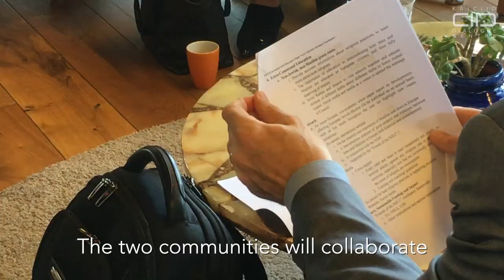Introducing the European Muslim Jewish Leadership Council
The MJLC was founded to serve the need to free religious people and religions from prejudice, false claims, attacks, and violence. The Council is chaired by Rabbi Pinchas Goldschmidt, Chief Rabbi of Moscow, and Mufti Nedzad Grabus, of Slovenia, and facilitated by the Vienna-based International Dialogue Centre (KAICIID), which supports interreligious platforms for dialogue in Africa, Asia, the Arab Region, and Europe. As the only intergovernmental organization with the sole mandate to promote interreligious dialogue, KAICIID saw in the MJLC a unique opportunity to fill a significant gap in the relations between religious communities in Europe, and has lent it support and capacity building since its founding. KAICIID will also continue to support the Council in the development and implementation of its future activities, through assistance, partnership and expertise.